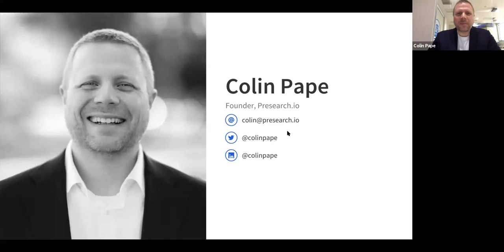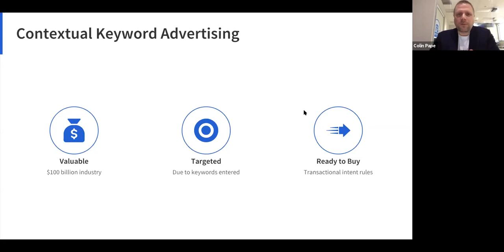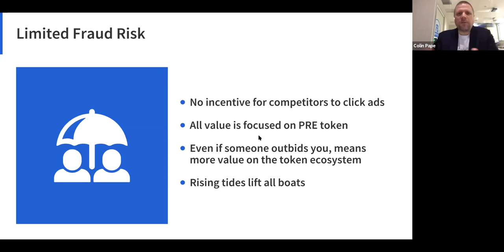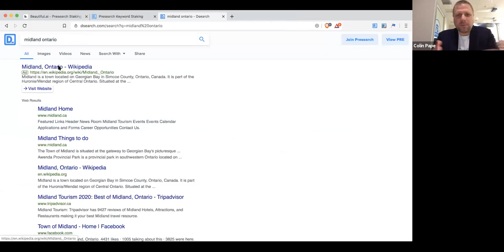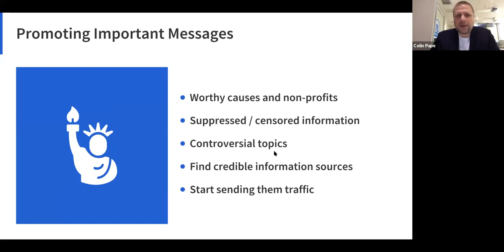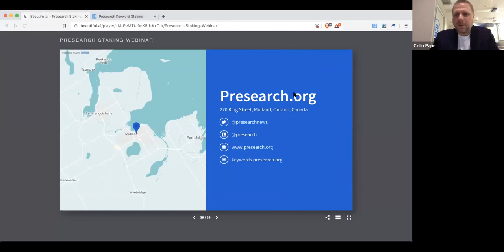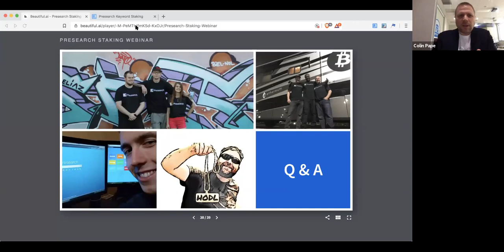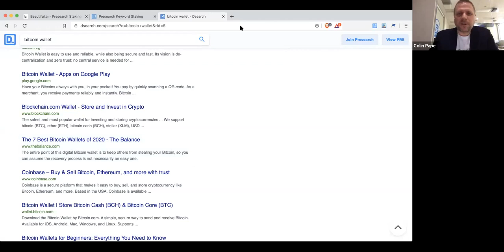Webinar : Presearch Keyword Staking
Keyword Staking is a term for committing your PRE tokens to a specific word or term.

If you stake the most tokens to a given keyword, your ad will show up when someone searches for that term on Presearch.

You still maintain ownership of your PRE while they are staked, but if you choose to 'unstake' them from a given term, or if someone stakes more than you, your ad will no longer be shown.

During the initial launch phase of the platform, estimated to last until January 2022, there will be no cost for any traffic you receive through your ad.

That's right: no cost per click, no cost per impression, and no cost per action. Just real, quality traffic from more than 1.6m Presearch users who are cryptocurrency enthusiasts and internet power users.